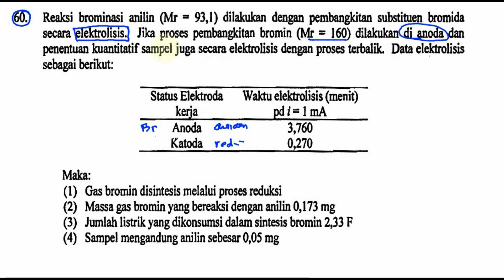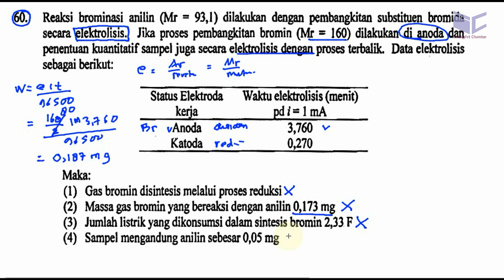UM UNDIP 2015 kode537, kimia, pembahasan no 60, elektrolisis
60. Reaksi brominasi anilin (Mr = 93,l) dilakukan dengan pembangkitan substituen bromida
secara elektrolisis. Jika proses pembangkitan bromin (Mr = 160) dilakukan di anoda dan
penentuan lurantitatif sampel juga secara elektrolisis dengan proses terbalik. Data elektrolisis
sebagai berikut:

Status Elektroda Waktu elektrolisis (menit)
ga pd i = ] mA
Anoda 3,760
Katoda 0,270
Maka:
(1) Gas bromin disintesis melalui proses reduksi
(2) Massa gas bromin yang bereaksi dengan anilin 0,173 mg
(3) Jumlah listrik yang dikonsumsi dalam sintesis bromin 2,33 F
(4) Sampel mengandung anilin sebesar 0,05 mg